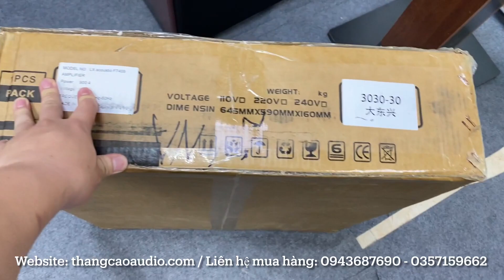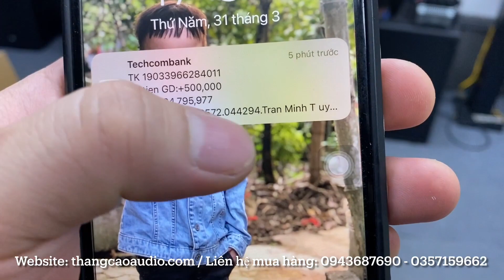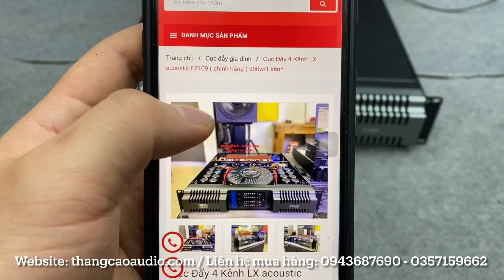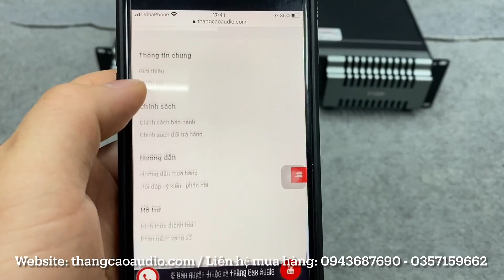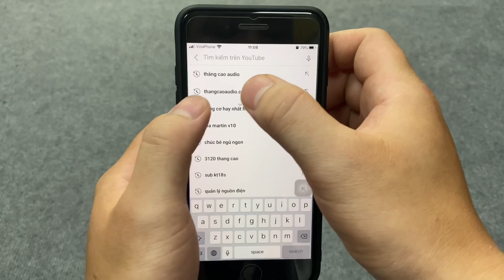TEST CỤC ĐẨY 4 KÊNH LX F7409: 8tr600 - GỬI KHÁCH ( 0943687690 - 0357159662 )